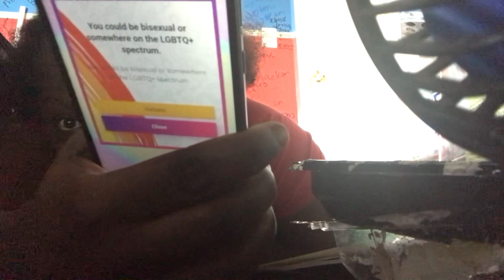Are you gay test